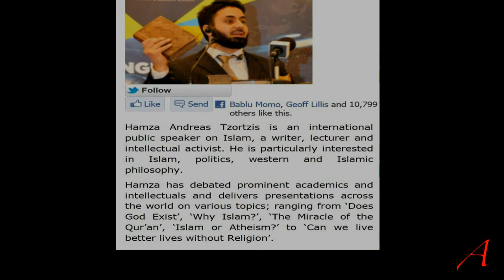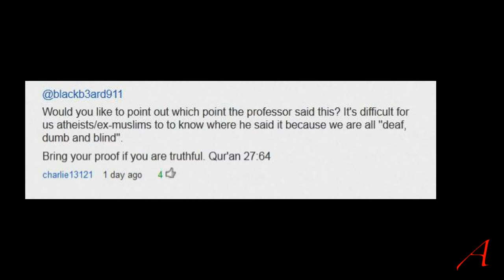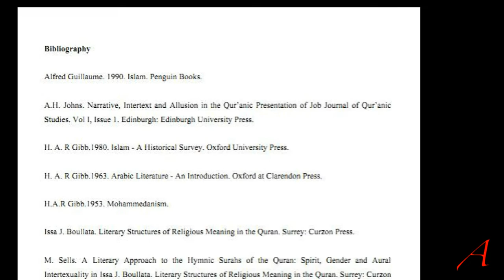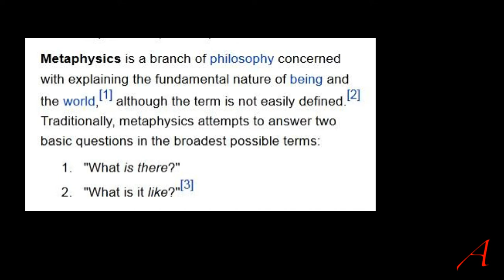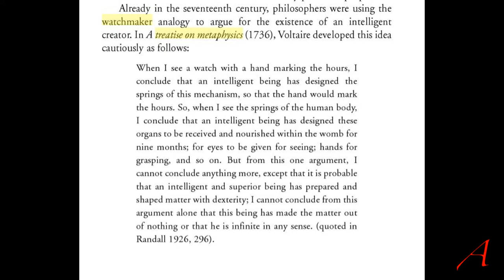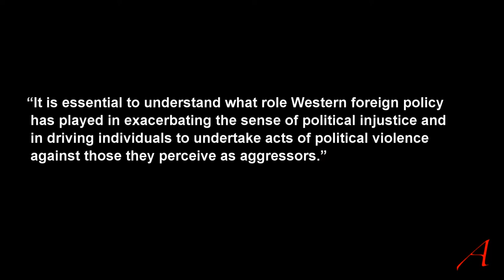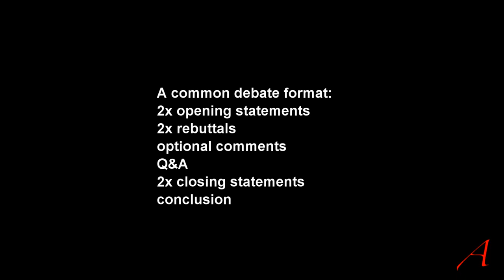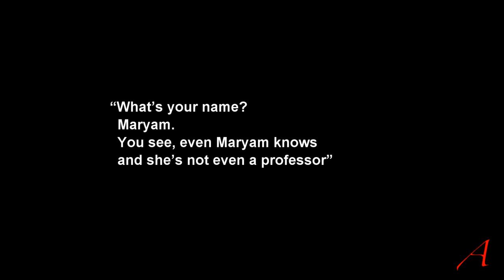Hamza Tzortzis, Pervez Hoodbhoy and Voltaire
Middle of February 2012 I interviewed Professor Hoodbhoy on Islam and education. We also chatted about the reality of this in Pakistan and came across Hamza Tzortzis, who had shown little respect to an academic personality in their debate and had even lied calling him someone who hates the Muslim world.
Following the debate between Hamza Tzortzis and Professor Hoodbhoy in Lahore, a video surfaced showing this debate and the events which led up to the professor storming out of the room.

I will try to show here what catastrophic blunders Hamza made during this debate.

I am not here today to defend Islam in any shape or form.  When they mention democracy and secularism, they say why these are enlightened values?  They don’t justify their belief and nor should we in some cases, why should we justify what Allah (SWT) says when we must cut the hand of the thief with all these conditions, why would we justify the social system?
Our deen, our aqeedah is based on something that is real that is rational and that is proven.  Whereas their aqeedah and their manifestations of their aqeedah is based on something weak, based on the compromise, and something that can be easily refuted.”
“We as Muslims reject the idea of freedom of speech, and even the idea of freedom. We see under the Khilafa (caliphate), when people used to engage in a positive way, this idea of freedom was redundant, it was unnecessary, because the society understood under the education system of the Khilafa state, and under the political framework of Islam, that people must engage with each other in a positive and productive way to produce results, as the Qur’an says, to get to know one another.”
– Hamza Andreas Tzortzis

36 Reasons for the Existence of God

RobW, Akahodag, Ambergris, firesika, danorbit, jipol, starrynight1, TomRaven, Jared Kelly

Professor Hoodbhoy states very clearly that he found Hamza's arguments unconvincing and was stunned when Hamza tried to tell the professor that he was wrong in his perception when discussing the professor's own field of science and area of expertise, the same way he tried telling biology Professor Myers he was wrong about embryology. This ends with the account of where he was so shocked by what he heard that he called Hamza a liar and stormed out of the auditorium.

Professor Hoodbhoy is also a social activist and is very outspoken about secularism and the involvement of fundamentalist religions in the different fields of science.

His article on "Islamic Failure"

Hamza will never learn.
He expects the prof to state his position AND react to the points Hamza made a few minutes earlier. How could the prof know in advance what Hamza will say?
Hamza does not understand science - yet uses the terminology. He was previously shown his errors and continues to make the same, identical mistakes again and again.
Hamza expects others to follow his lead for some reason and acts like a little boy when the prof tears him a new one.